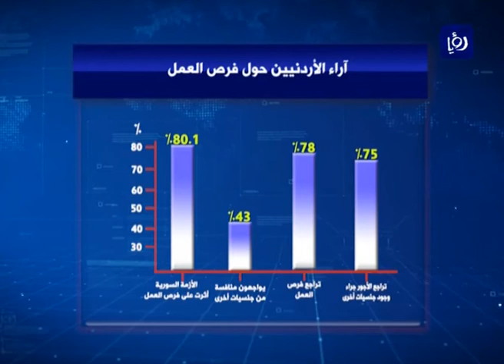أكثر من 12 مليار دولار خسائر الاقتصاد غير المباشرة جراء اللجوء السوري - (8-9-2016)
اطلقت وزارةُ التخطيطِ والتعاونِ الدولي دراسةً حولَ "الآثارِ غيرِ المباشرةِ للأزمةِ السوريةِ على الاقتصادِ الأردني" بتمويلٍ من برنامجِ الأممِ المتحدةِ الإنمائيِ في الاردنِ والتي نفذتْها شركةُ أبو غزاله وشركاه للاستشارات، حيثُ بينتْ ان خسائرَ الاقتصادِ جراءَ اللجوءِ السوري في اربعِ محافظاتٍ شملتها الدراسةُ بلغت اكثرَ من اثني عشرَ مليارَ دولار.

تقرير: جورج برهم